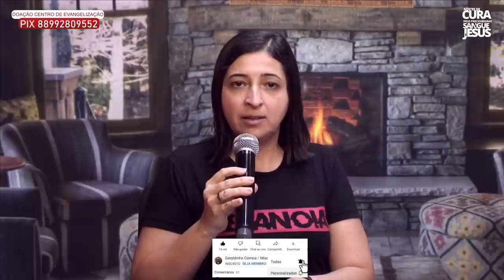NOITES DE CURA PELO PRECIOSÍSSIMO SANGUE DE JESUS I 30 DE JULHO I Geraldinho e Débora